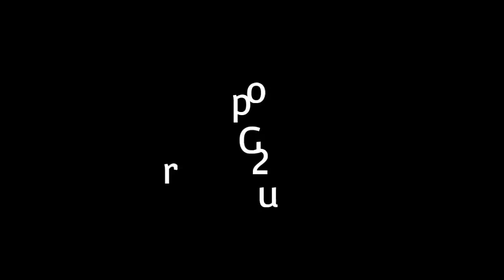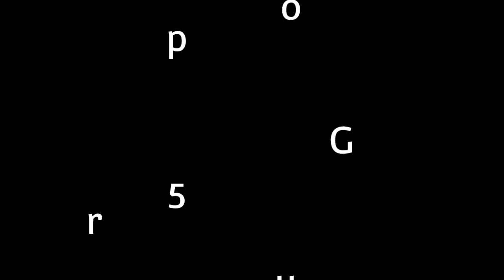Hot Wheels Weekly Race, Week 15... 4/15/23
We got another Hot Wheels Bounty Race, but this time its on the Flag Drop Track, and featuring Fantasy Cars...

Link to Previous Hot Wheels Bounty Race

To Support My Bestie's Small Business Gift Shop. Click on the Link Below, and Don't forget to Support Small Businesses WORLDWIDE!!!